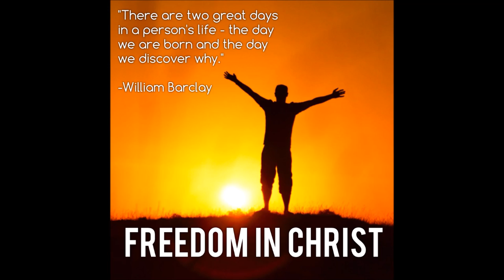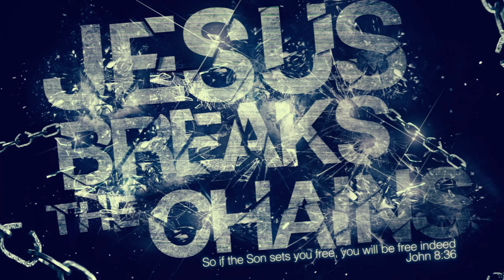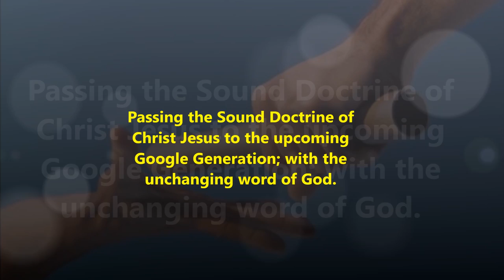தூயாதி தூயவரே - பாடல் பிறந்த வரலாறு - K. I. Packianathan - Sung by Mrs. Helen Satya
Thooyathi thooyavare umthu / தூயாதி தூயவரே உமது புகழை - பாடல் பிறந்த வரலாறு - Tamil Christian Song - Sung by Mrs. Helen Satya
தூயாதி தூயவரே - உமது
புகழை நான் பாடுவேன்
பாரில் எனக்கு வேறென்ன வேண்டும்
உயிருள்ள வரை நின் புகழ் பாட வேண்டும்

சீடரின் கால்களைக் கழுவினவர்
செந்நீரால் என்னுள்ளம் கழுவிடுமே

பாரோனின் நோய்களை நீக்கினவர்
பாவி என் பாவ நோய் நீக்கிடுமே

துயரங்கள் பாரினில் அடைந்தவரே
துன்பங்கள் தாங்கிட பெலன் தாருமே

பரலோகில் இடமுண்டு என்றவரே
பரிவாக எனக்கும் ஓர் இடம் தாருமே